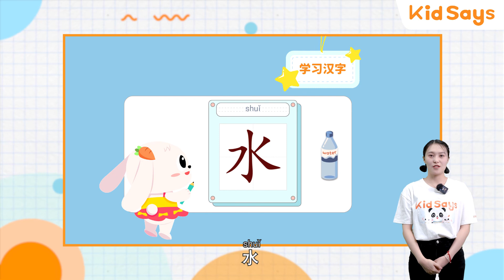How to ask with Chinese: I want an apple. | HSK Standard | Basic Chinese for Little Kids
Learn Chinese online can be easy and fun!  海外华人，华裔孩子学中文，就找KIDSAYS！1对1纯中文沉浸式直播授课。春夏活动已更新，现在通过视频下方的链接注册还有折扣活动哦：